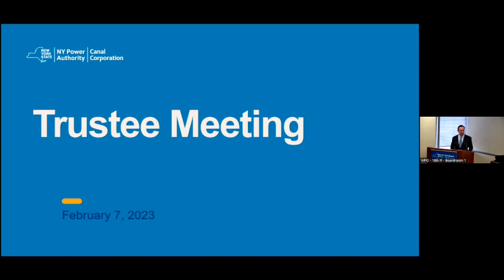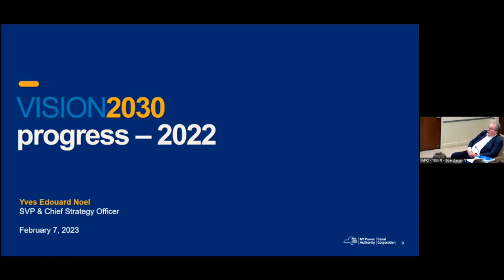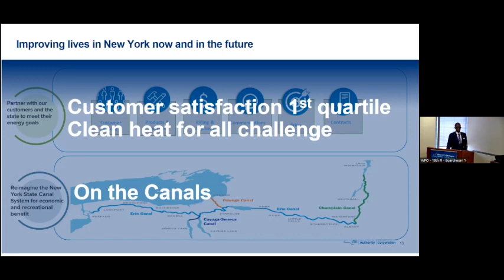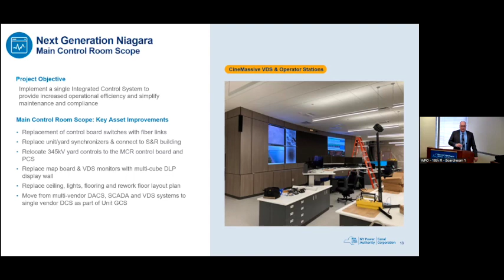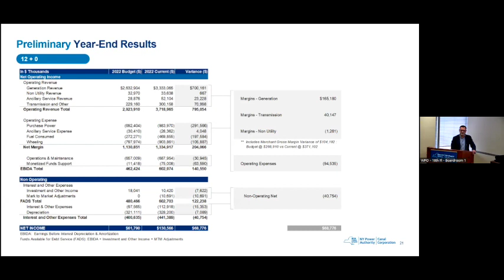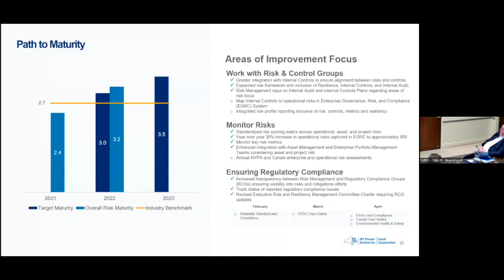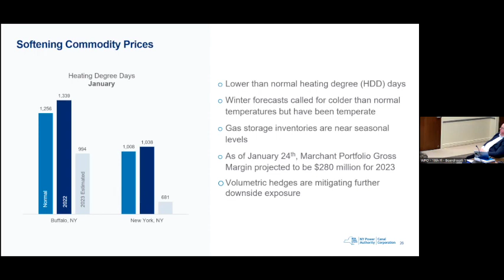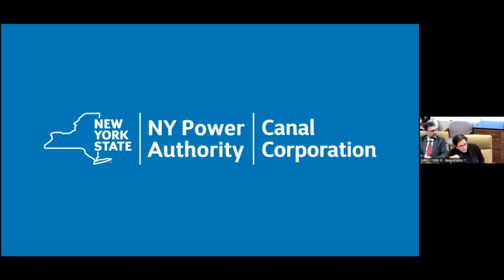NYPA - Joint meeting of The New York Power Authority Board of Trustees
JOINT MEETING OF
THE NEW YORK POWER AUTHORITY BOARD OF TRUSTEES
AND
NEW YORK STATE CANAL CORPORATION BOARD OF DIRECTORS

February 7, 2023 at 9:45 A.M.

1. Adoption of the February 7, 2023 Proposed Meeting Agenda

2. MOTION TO CONDUCT AN EXECUTIVE SESSION

3. MOTION TO RESUME MEETING IN OPEN SESSION

4. DISCUSSION AGENDA:
a. Strategic Initiatives
i. Acting President and Chief Executive Officer’s Report -- (Justin Driscoll)
1. VISION2030 Update – (Yves Noel)
b. Chief Operating Officer’s Report -- (Joseph Kessler)
c. Chief Financial Officer’s Report -- (Adam Barsky)
d. Cyber and Physical Security Committee Report -- (Chair Michael Balboni)
e. Finance & Risk Committee Report -- (Chair Tracy McKibben)
i. Finance & Risk Committee Recommendations for Approval:
1. Substation Construction & Maintenance Support – On-Call Contract Awards (Andrew
Boulais)
2. White Plains Office General Contractor Services – On-Call Contract Awards (Patricia
Lombardi)

5. CONSENT AGENDA:
a. Commercial Operations
i. Replacement Power Allocation -- Resolution (Maribel Cruz)
ii. High Load Factor Power Allocation -- Resolution (Maribel Cruz)
b. Procurement (Services) Contracts
i. Procurement (Services) and Other Contracts – Business Units and Facilities – Awards,
Extensions, and/or Additional Funding -- Resolution (John Canale)
c. Governance Matters
i. Approval of the Minutes:
1. Minutes of the Joint Meeting of the New York Power Authority’s Trustees and Canal
Corporation’s Board of Directors held on December 13, 2022.

6. NEXT MEETING